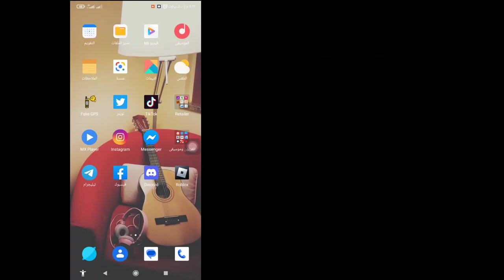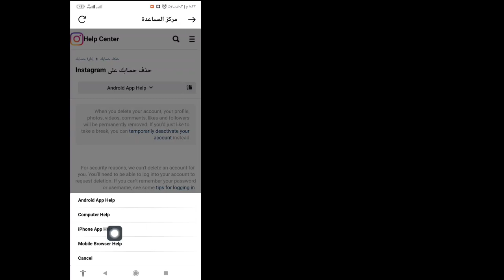كيفية حذف حساب Instagram نهائيًا (2023) | احذف حساب Instagram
في هذا الفيديو، سأوضح لك "كيفية حذف حساب Instagram نهائيًا (2023) | حذف حساب Instagram "شاهد هذا الفيديو الكامل وتعلم هذا اتبع جميع الخطوات الخاصة بي دون تخطي.
 إنه الأكثر أهمية لجميع مستخدمي Instagram.

 إذا استمتعت بهذا الفيديو ووجدته مفيدًا، فلا تنس "الاشتراك" في قناتي.